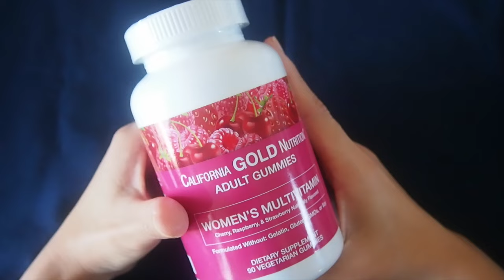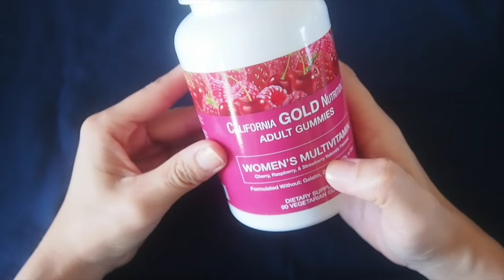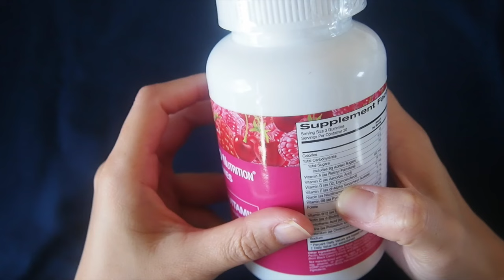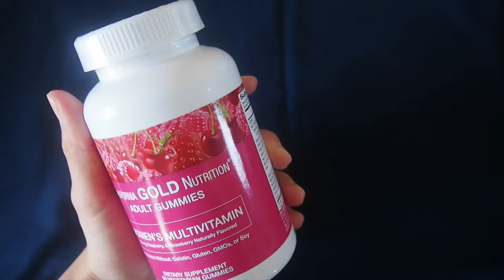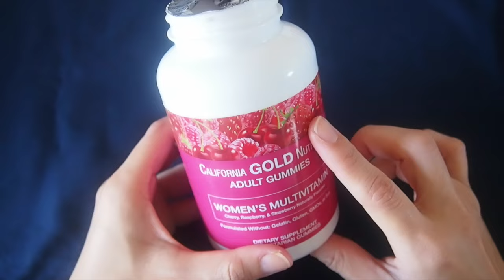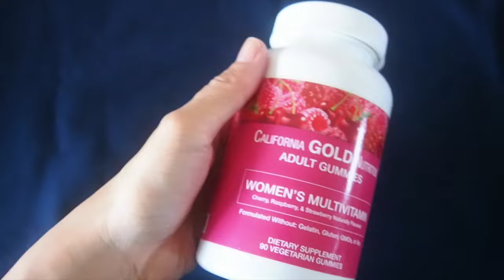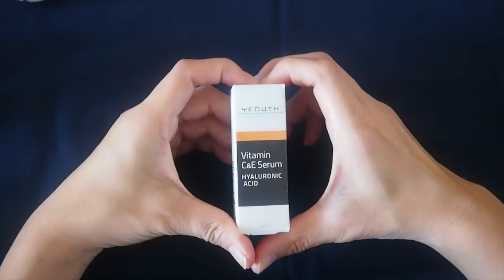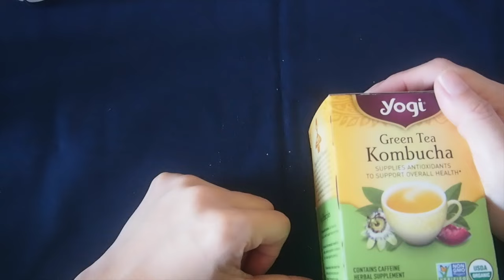[音フェチ]ささやき声 iHerb購入品紹介 46回目 Whispering spoken iHerb haul[ASMR]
iHerb紹介コード  ARI1596
5%offになります。
良かったらお使いください。
いつも使用して頂いている方、ありがとうございます。

ameblo. rikoasmr
twitter. Rikoasmrjpn